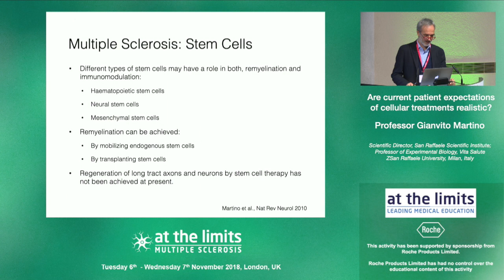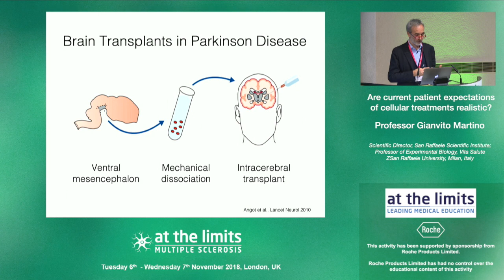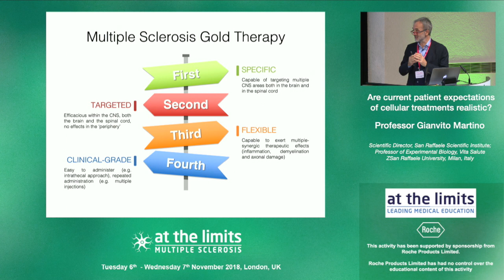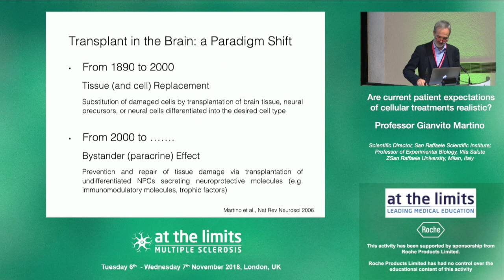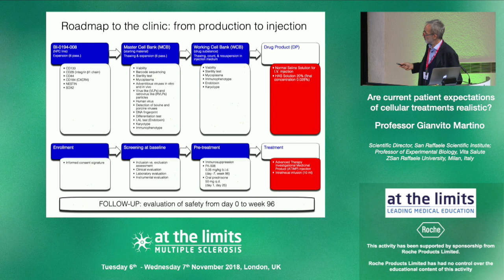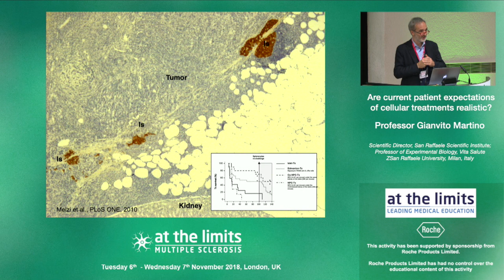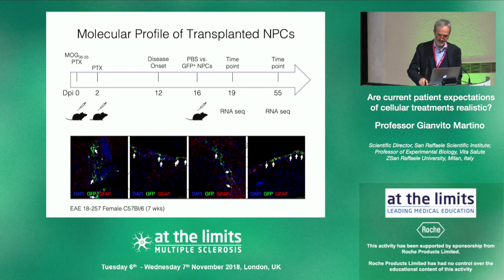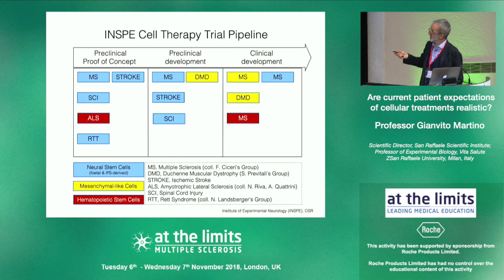Professor Gianvito Martino - 'Are current patient expectations of cellular treatments realistic?'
This video asks: Are current patient expectations of cellular treatments realistic?